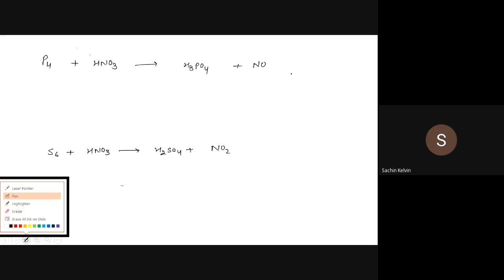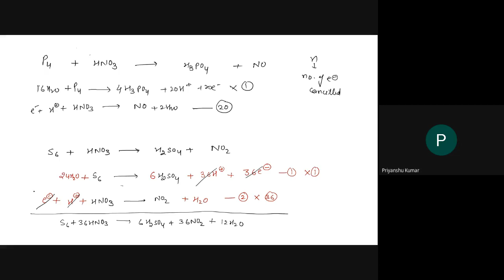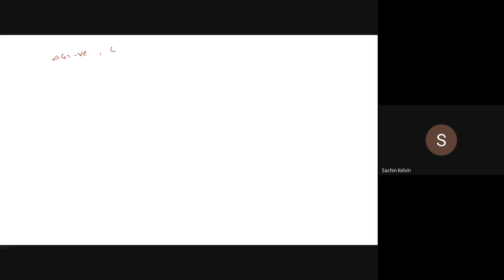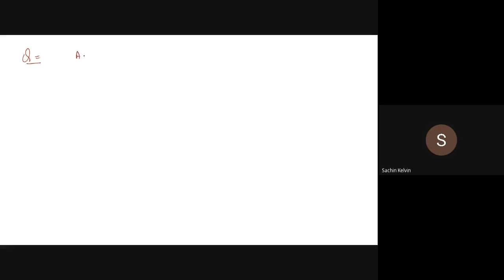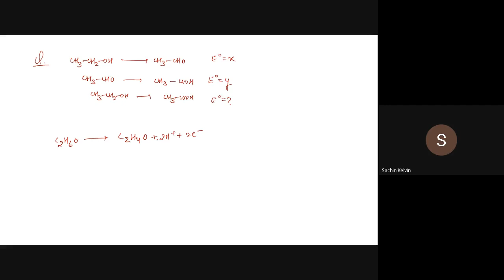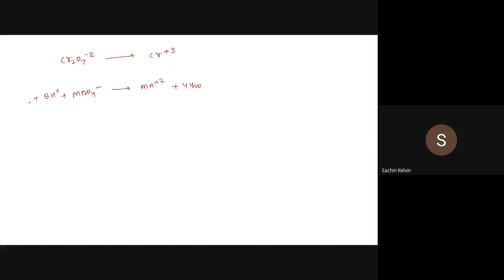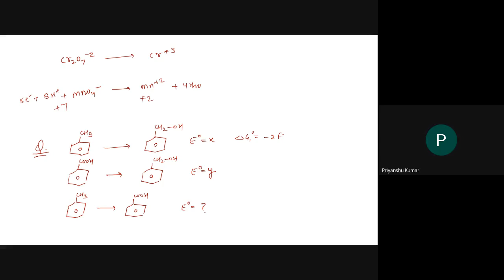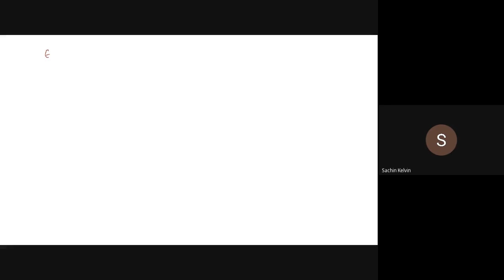xov ufar qsr 2021 05 13 at 05 32 GMT 7